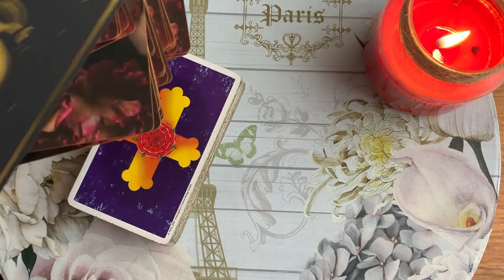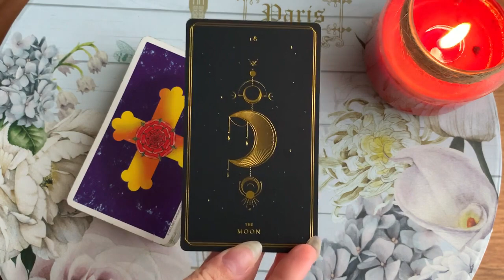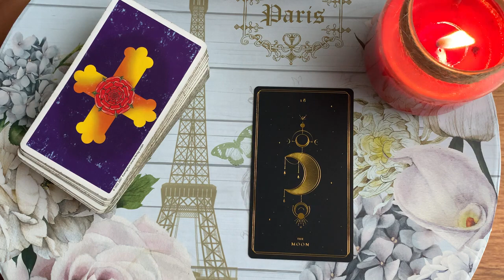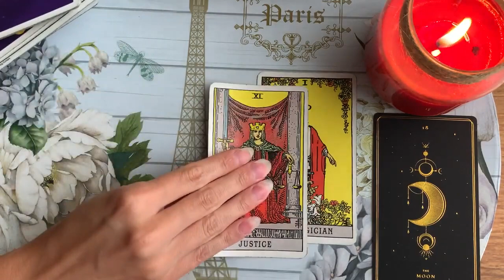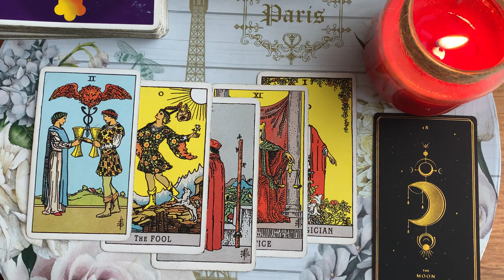LIBRA - YOU WEREN’T LOOKING FOR LOVE BUT IT FOUND YOU 😍10-12 FEBRUARY 2023 WEEKEND TAROT